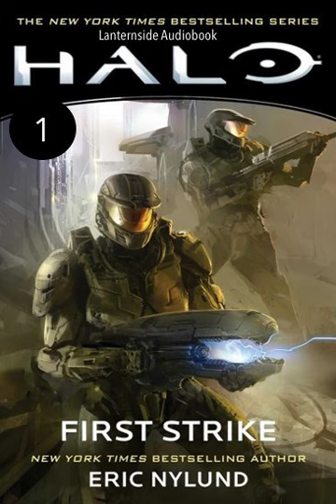Halo - First Strike. Audiobook. Part 1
You can support me making more videos if you'd like. All much appreciated.

The book "Halo - First Strike" was written by Eric Nylund.
I've personally recorded this audiobook for practice.

Halo: First Strike is a military sci-fi novel, based on the Halo series of video games. It's meant to be one of the best in the whole series, which is over 20 books long as of 2022.

Note:
You guys really wanted to hear this one! Here we go. :)

I reckon you can hear the recovery in my voice, from the tail end of a bad throat. Sorry about that, I should be sounding healthier in the next one. But I wanted to get this story on the roll. People were keen for it.

It's a fun story.